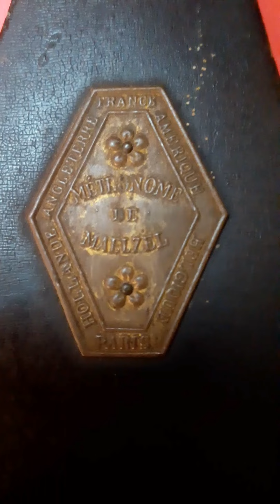Original Metronome antique Collection | যারা দেখনি দেখে নাও ।